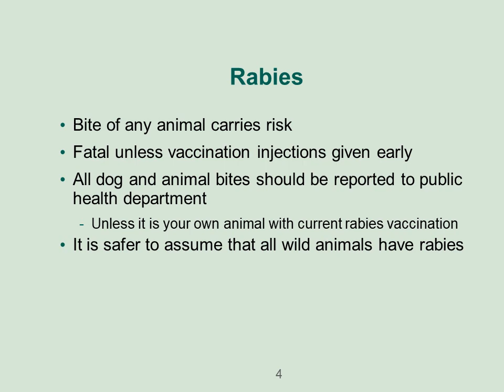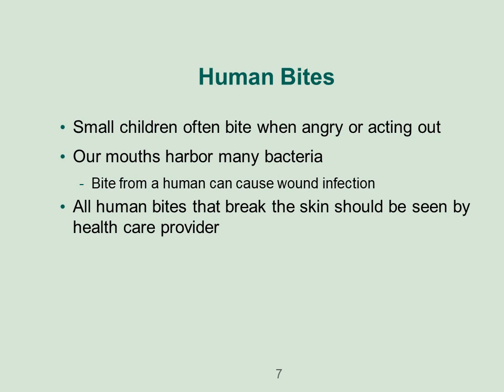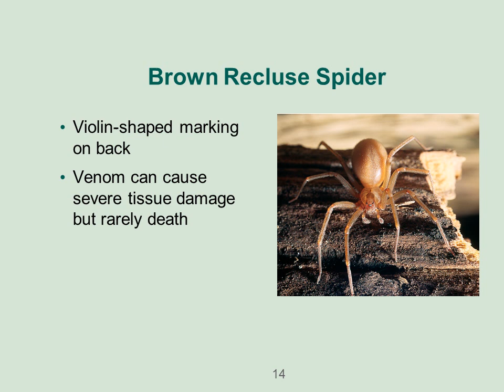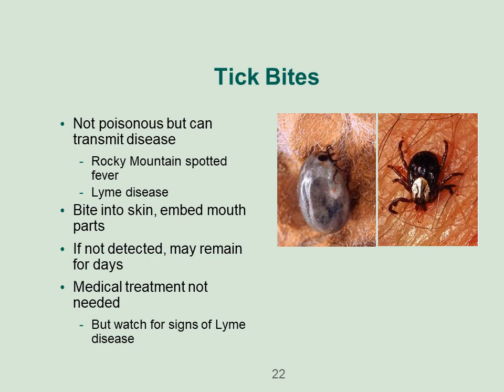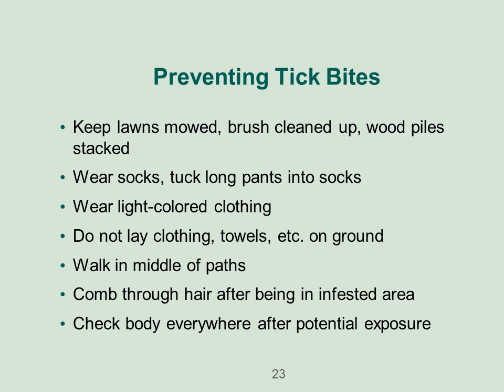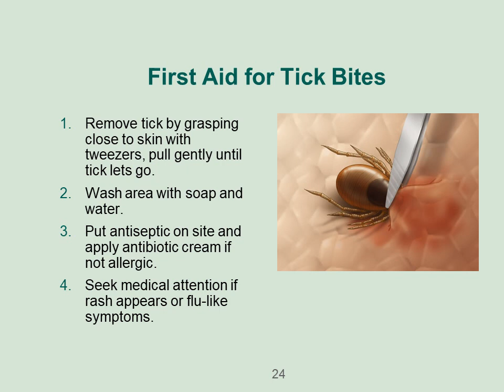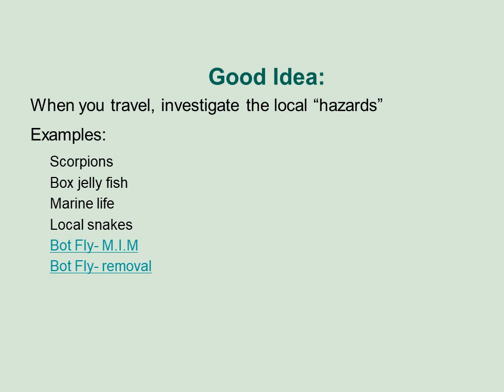First Aid For Bites and Stings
Click here for HSE interview questions

bee sting first aid

bee sting swelling

how long does a bee sting last

bee sting picture

bee sting swelling next day

bee sting vinegar

bee sting allergy treatment

honey bee sting swelling next day

bee sting infection

insect bites and stings treatment

home remedies for insect bites

insect bite swelling

home remedies for bug bites that itch and swell

infected insect bite when to see a doctor

antibiotics for insect bites

bug bite swelling and hot

best ointment or cream for insect bites

identifying insect bites pictures

bites and stings definition

insect bites and stings symptoms

definition of bites

causes of stings and bites

insect bites treatment

bites and stings first aid

insect bite swelling

insect bite reaction

insect bite home remedy

insect bite swelling

insect bite swelling treatment

insect bite on eye home remedies

insect bites treatment

insect bite swelling

bug bites blister filled clear fluid

bed bug bite

bed bug bite pictures

horsefly bite

mosquito bite first aid

infected mosquito bites treatment

how long do mosquito bites itch

mosquito bites swelling

insect bites

kolavi bite first aid in tamil

bug bites

kolavi bite treatment in tamil

kolavi insect bite remedy

kolavi kadi treatment in tamil

kulavi kadi treatment in tamil

kulavi kadi vaithiyam in tamil

kulavi kadi marunthu

kolavi insect bite treatment in tamil

kolavi bite first aid

kulavi kadi marunthu tamil

honey bee bite treatment in tamil

vandu kadi treatment in tamil

kulavi kadi vaithiyam

poochi kadi in tamil

kulavi insect in tamil